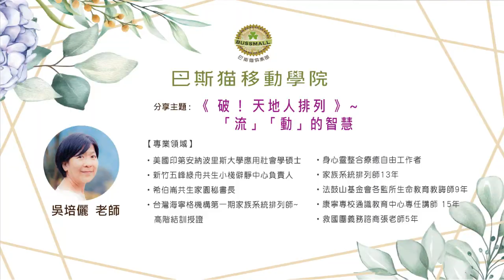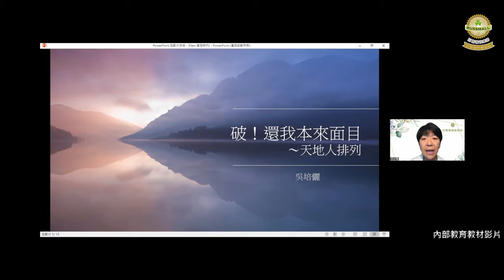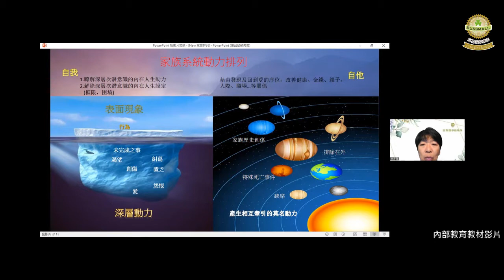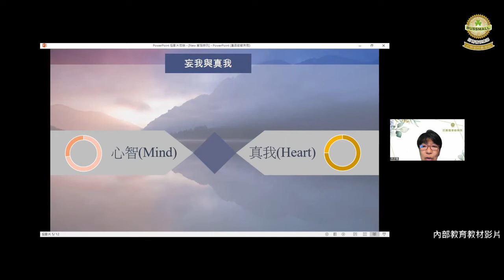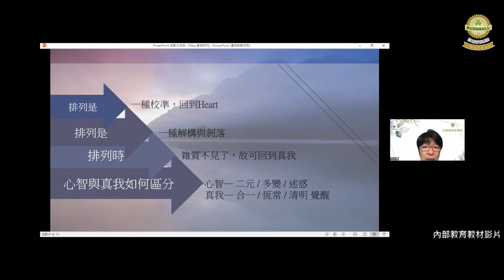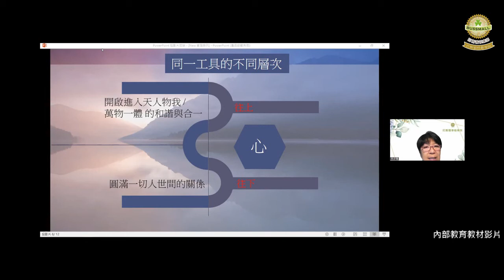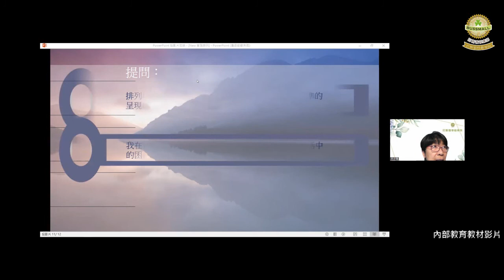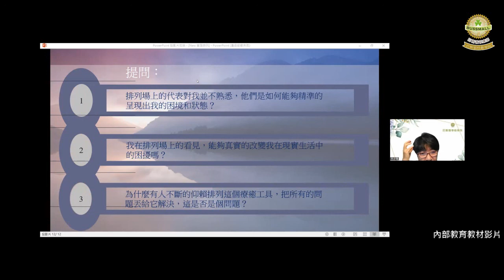破！天地人排列~吳培儷 老師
《破！天地人排列》

是讓你「回到根源」，同時也是「打破你與萬事萬物的界線」像是一顆小水滴回到海洋。一顆水滴容易乾涸，但一片海洋是浩瀚無限，每顆水滴都帶有海洋的本質。

天地人排列，是讓你回到初始無染的清明當中，那是自己的智慧，一直都存在的。當休息在那份光芒之中，無需用力解決甚麼困境，但已經不受其困在其中。甚至發現：那顆心從未被綑綁！